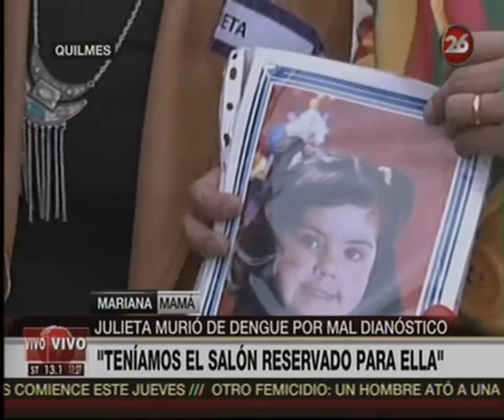Canal 26 -Quilmes : Tenía dengue y no lo diagnosticaron